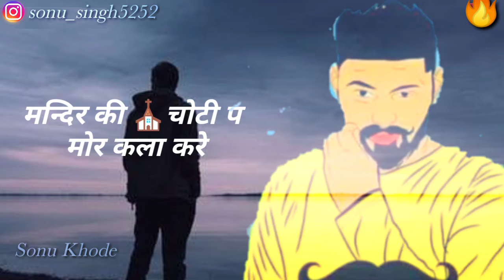Shayari 🔥Boy's Attitude what's app status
Boys 🔥Attitude status// Trending what's app status shayari